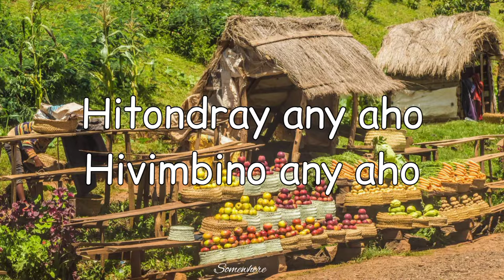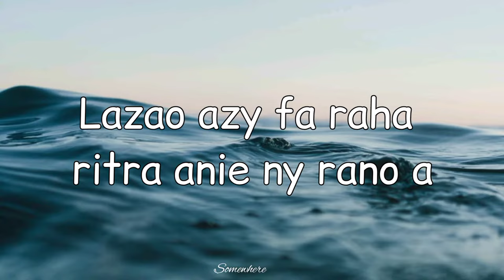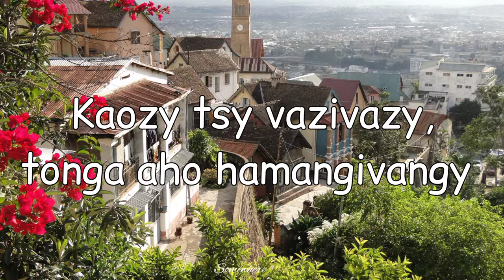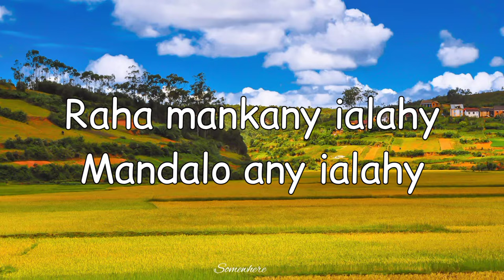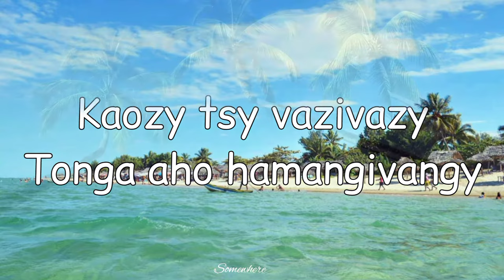Raha mankany - Lolo sy ny tariny |Lyrics